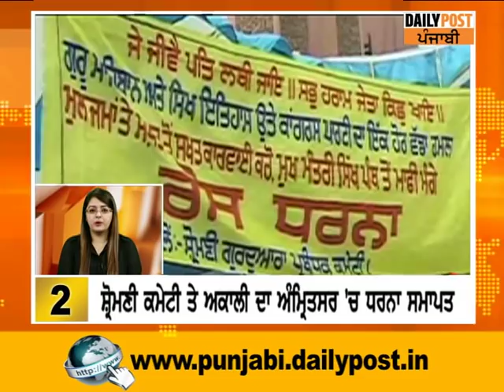Top_ten_news: ਸੁਖਬੀਰ ਤੇ ਹਰਸਿਮਰਤ ਨੂੰ ਕੀਤਾ ਲਿਆ ਹਿਰਾਸਤ `ਚ